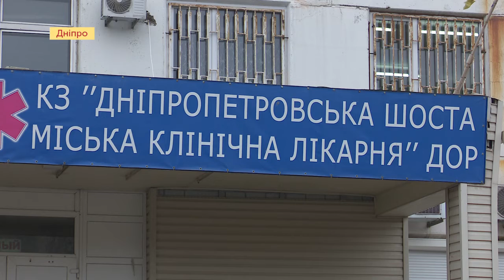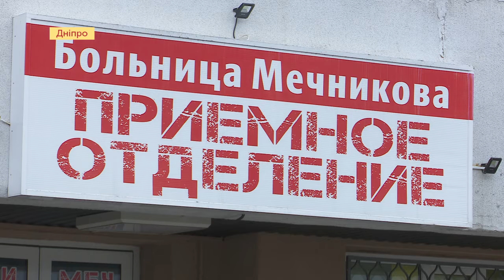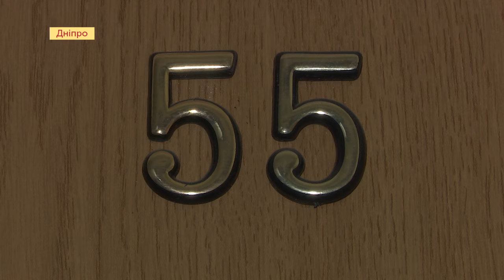Травмовані через вибух у квартирі багатоповерхівки в Дніпрі в тяжкому стані